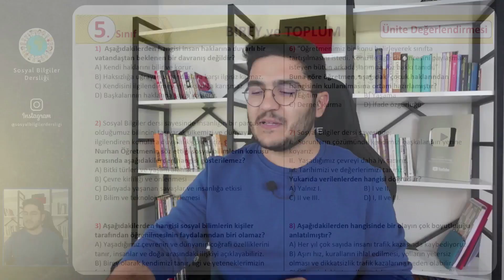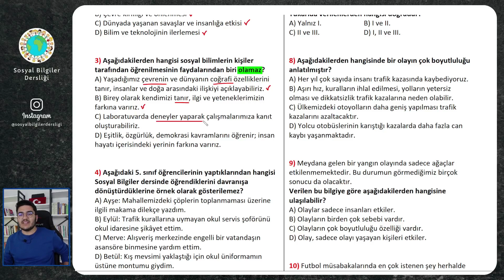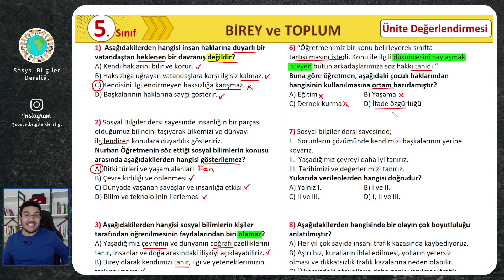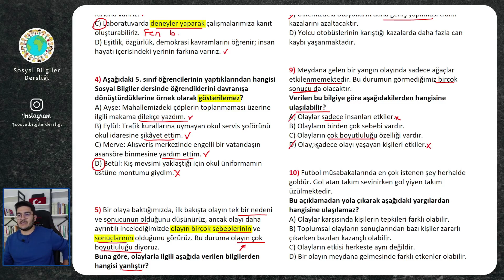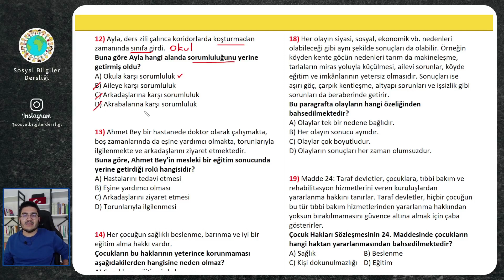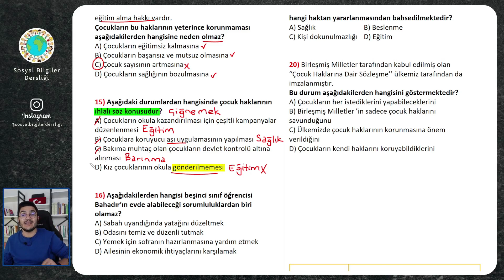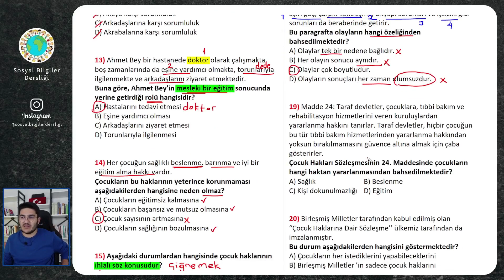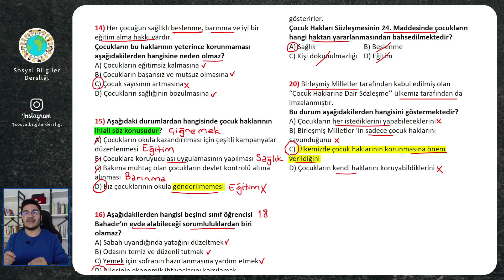5.Sınıf Sosyal Bilgiler 1.Ünite Değerlendirme Testi | Soru Çözümü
Herkese merhaba. Ben Buğra Hoca. Bu videoda 5.sınıf Sosyal Bilgiler 1.ünite pekiştirme testi çözerek öğrendiklerimizi sağlamlaştırıyoruz.